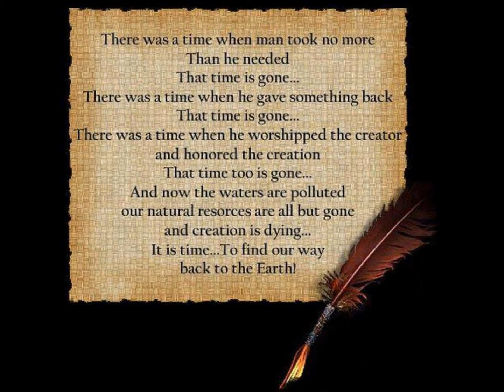Drums of Mountain Spirits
Planeth Earth is our home in universe. Don´t destroy it ...